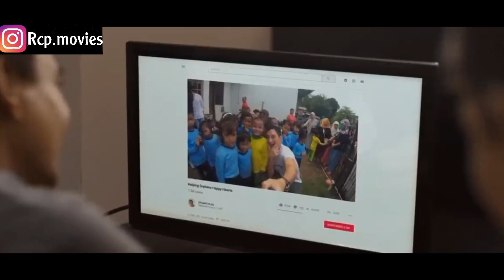Special Mission Team Leaded a Dangerous Mission for the Safety of the Nation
فريق مهمات خاصة قادوا مهمة خطرة للانتقام من اخطر شبكة ارهابية تحاول تدمير البلاد Foxtrot six